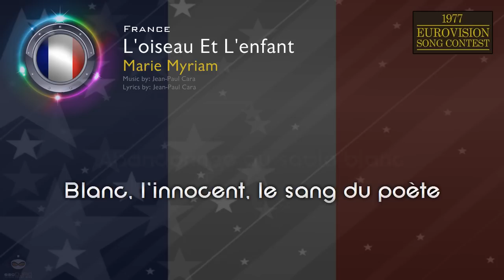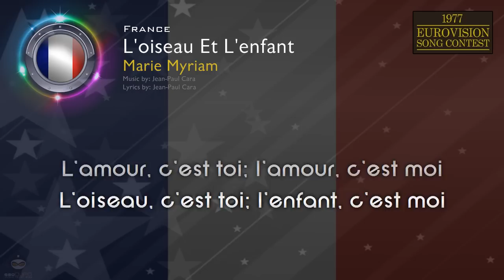[1977] Marie Myriam - "L'oiseau Et L'enfant" (France)